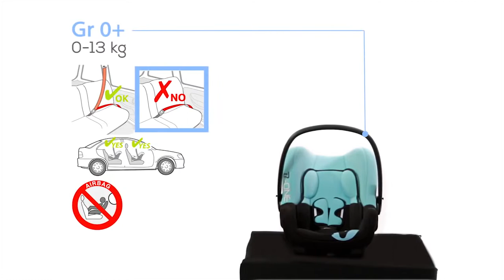Nania BeOne | установка автокресла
Nania BeOne SP — легкое, недорогое автокресло возрастной группы 0+ (для детей от 0 до 13 кг или от рождения до 1 года). Модель отличает практичный дизайн чрезвычайно легкий вес 3.2 кг. Среди особенностей модели относительно жесткая обивка и более сидячее положение ребенка в кресле. Люлька просторная, для новорожденных используется специальный вкладыш в комплекте. Система боковой защиты Side Protection (SP) обеспечивает необходимую безопасность при боковом столкновении.